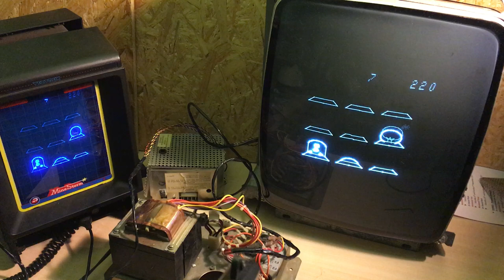Vectrex Whack-a-mole on the big screen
Here we have an early video showing my Vectrex driving an old Asteroids 19" Vector Monitor (from Jason Kopp) and me trying out Chris Binarystar's light gun operated Whack-A-Mole game.

Usual Vectrex disclaimer, using a camera to record Vectors is never going to be the same as actually viewing the Vectors on a real monitor.